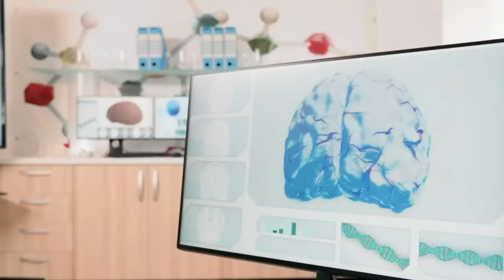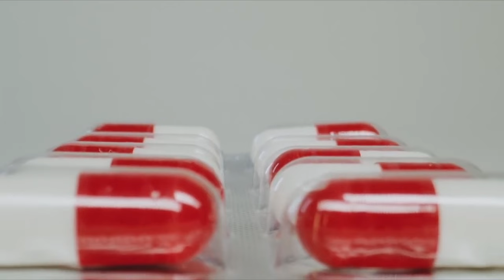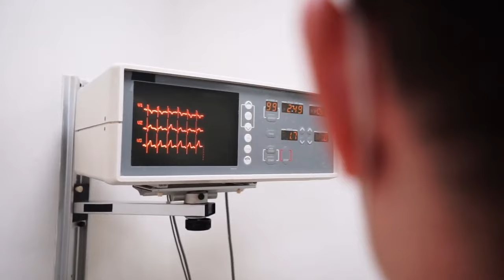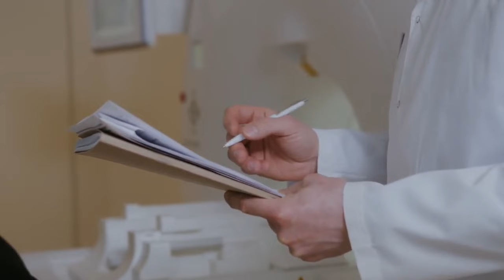116: ചില ( HIV) പോസിറ്റീവ് ചിന്തകൾ